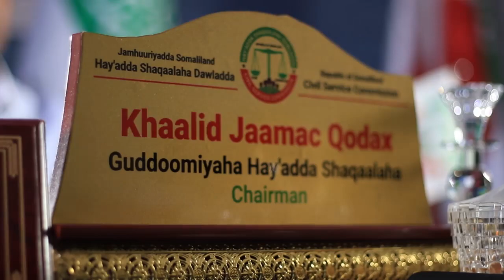Fasaxa curashada maalinta shaqaalaha adduunka ee 1may